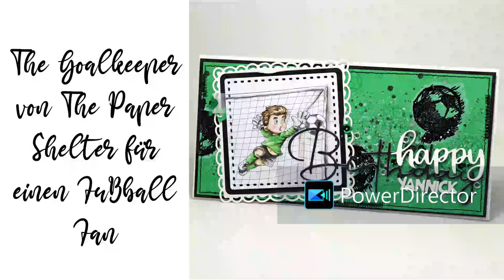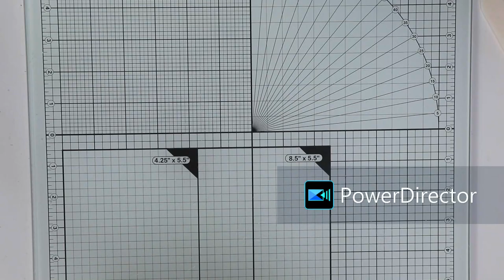The Goalkeeper von The Paper Shelter für einen Fußball Fan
In diesem Video zeige ich euch die Entstehung meiner Inspirationskarte für die aktuelle The Paper Shelter Challenge. Da ich ein Teil des Design Teams bin, bekomme ich die Digistempel zur Verfügung gestellt und kann frei wählen welche Motive ich euch zeige.

Stempel:
Studio Light - Essentials Collection, Dots Background, Forever Friends - The Good Life (FFS 907 106) Sports, Dixi Craft - Shadow Clearstamp (STAMP 0084)

Stanzschablonen:
Gina K. Designs - Happy and Shadow, Alexandra Renke - Birthday Handschrift, Action - Make it Alphabet (Comic aus dem Jahr 2023), Action Cutting & embossing Dies abgerundete Quadrate mit Lochrand, Wonky Squeres Rahmen (Aliexpress)

Deko:
Pailletten in grün Metallik, Konfetti ohne Loch in transparent, 2 mm Schmucksteine in dunkelgrün (Aliexpress)